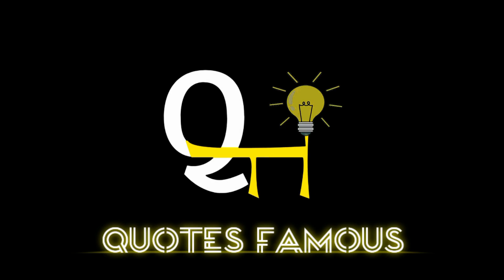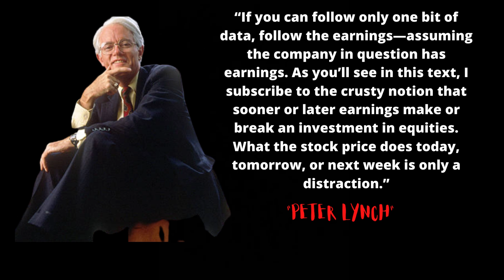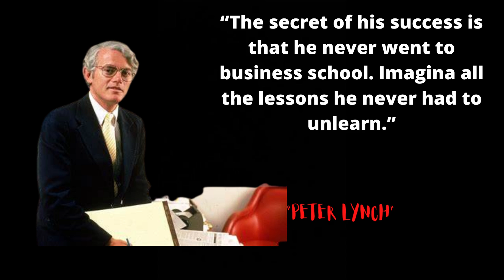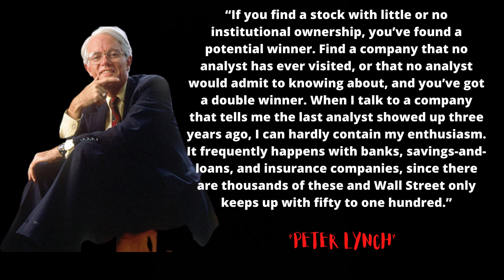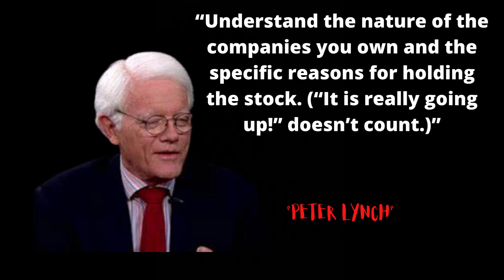WISDOM PETER LYNCH ABOUT STOCK MARKET - QUOTES FAMOUS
QUOTES FAMOUS - Peter Lynch is best described as a growth/value investor. And his 29.2% annualized return over 13 years at Fidelity makes him the greatest mutual fund manager of all time.

But what made him a true legend?

After stepping down from the Magellan throne, Lynch shared his secrets with retail investors.

His best-selling books, One Up On Wall Street and Beating the Street, laid out his investment process in clear and concise detail.

Through these works, he taught small investors how to achieve market-beating success by following a few simple rules.